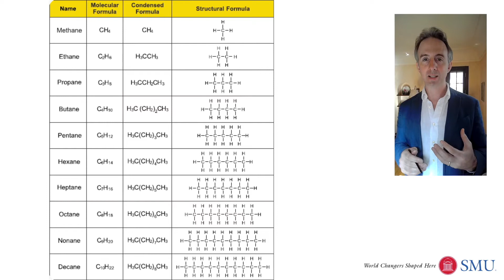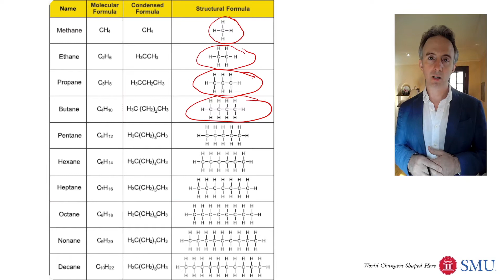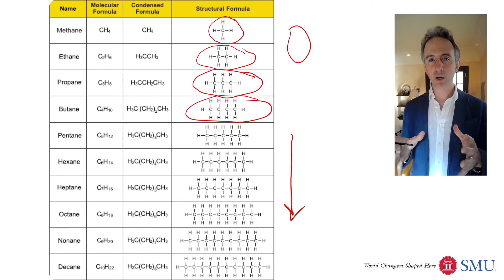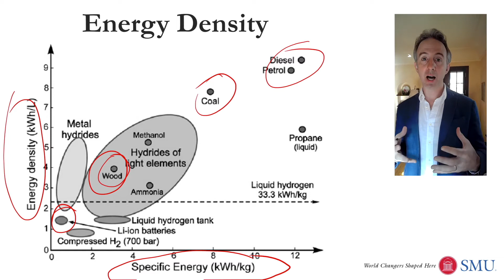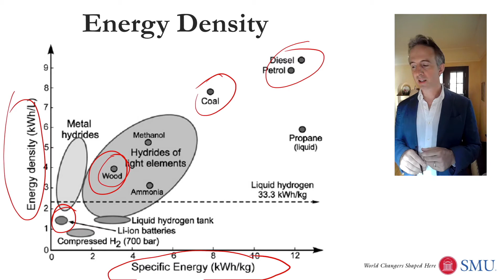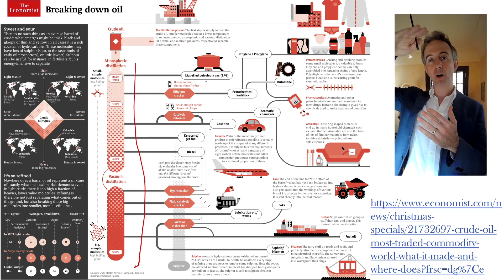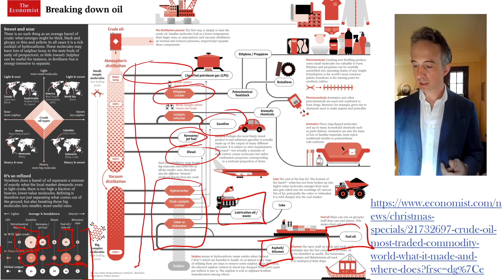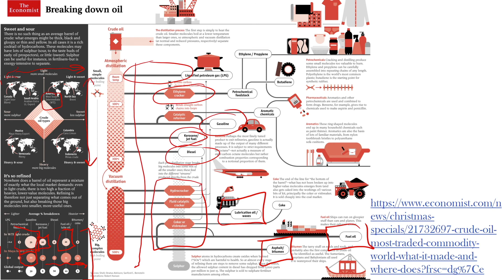Oil & Gas 01A: Why Are Oil & Gas So Important to the Modern World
Citations: James W. Coleman, The Third Age of Oil and Gas Law, 95 Ind. L.J. 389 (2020),